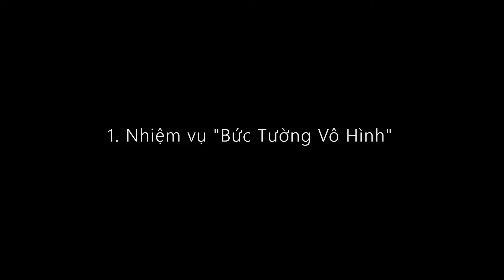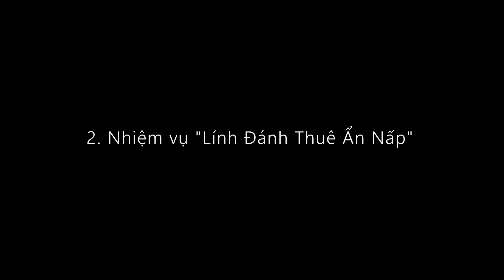[END] Chuỗi nhiệm vụ "Ghi Chép Cũ, Gặp Gỡ Mới" - #2 Mong Muốn Của Soheil - Sa mạc Sumeru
0:00 Bắt đầu nhiệm vụ
0:17 NV "Bức Tường Vô Hình" - Di tích trong suốt 1
1:26 Di tích trong suốt 2
3:51 Di tích trong suốt 3
6:04 Di tích trong suốt 4
7:40 NV "Lính Đánh Thuê Ẩn Nấp"
12:01 NV "Đồi Cát Trong Ký Ức"
17:57 Trả nhiệm vụ. Hoàn thành chuỗi nhiệm vụ.